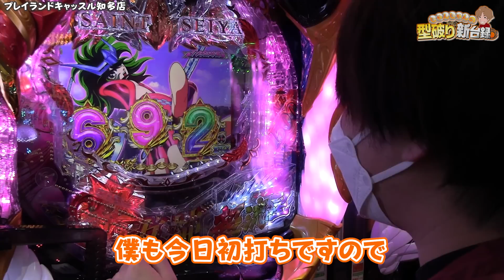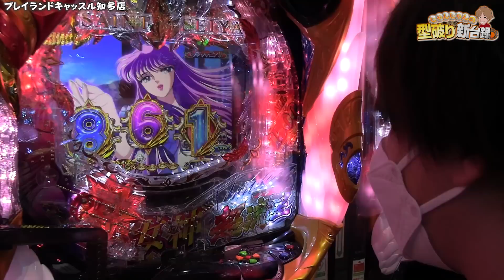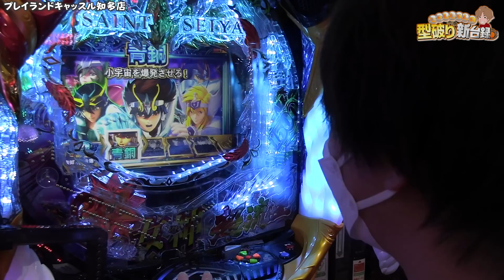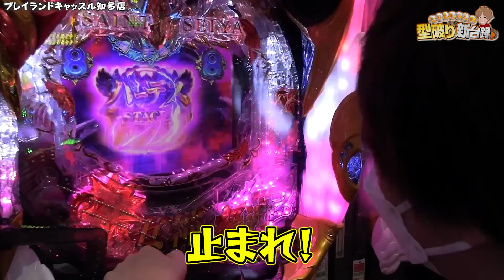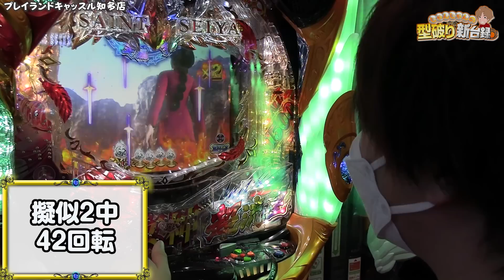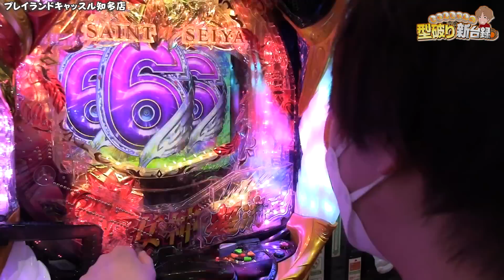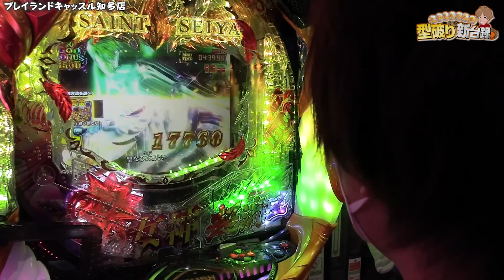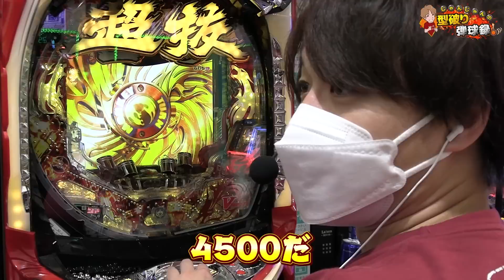【新台聖闘士星矢 超流星 女神ゴールドver.】保留連告知の重みが違いすぎんだろｗｗ!!!【じゃんじゃんの型破り新台録】[パチンコ]じゃんじゃん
どうも編集者です
さぁ今月もやってまいりました
新台録～！
って最近編集担当しますが
一向じゃんじゃんが勝たないので
もうそろ勝ち回編集したいww
「ミッション」
皆様のおかげで無事ミッション達成することができました!!
それに伴い、感謝の気持ちを込めて「還元ミッション」を現在進行中です!
視聴者参加型になっているので、奮ってご応募ください!!